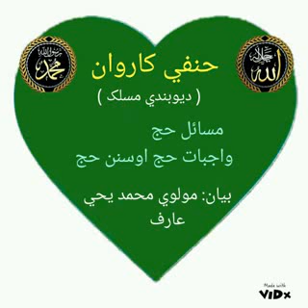د حج واجبات او سنن